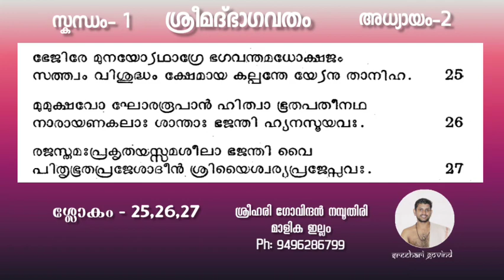ഭാഗവതപഠനം |സ്കന്ധം1/അധ്യായം2 |ശ്ലോകം 25,26,27/BAGAVATAPADANAM/SKANDHA 1/ADHYAYA 2/SLOKA 25,26,27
HARIGOVINDAN NAMBOODIRI
MALIKA ILLAM
KOZHIKODE